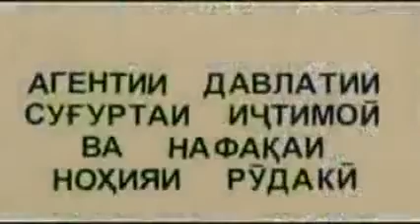Клипхой Точики 2013 гулдона модар дуо диед1